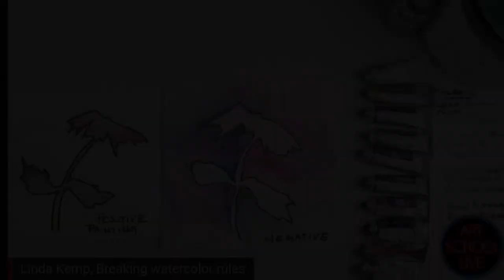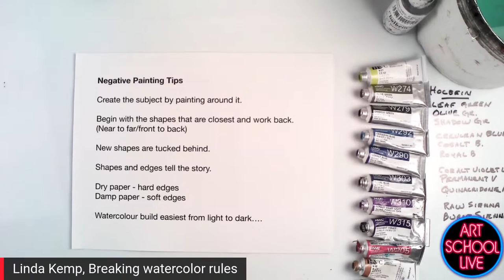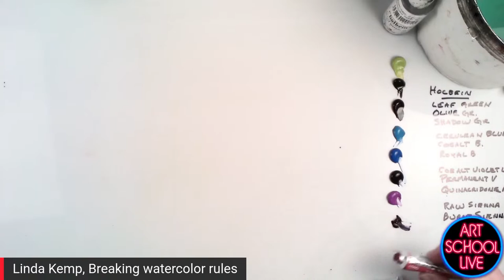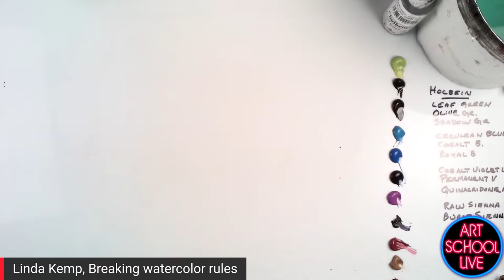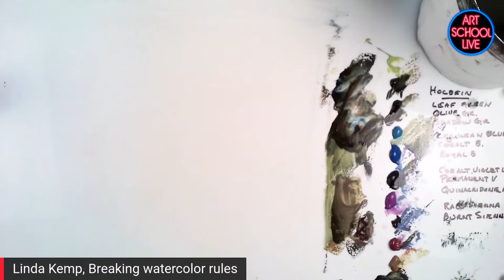Linda Kemp Bends Watercolor "Rules"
Join art publisher @ericrhoads on artschoollive as he gives you free artinstruction with Linda Kemp!